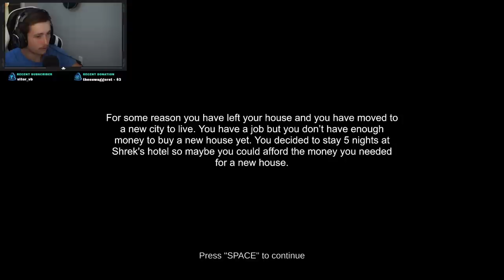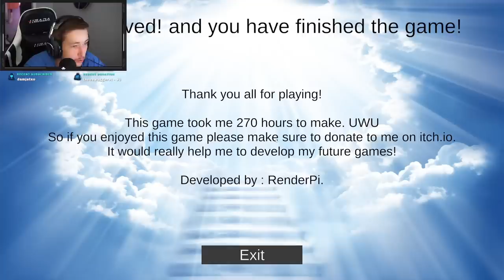FIVE NIGHTS AT SHREKS HOTEL